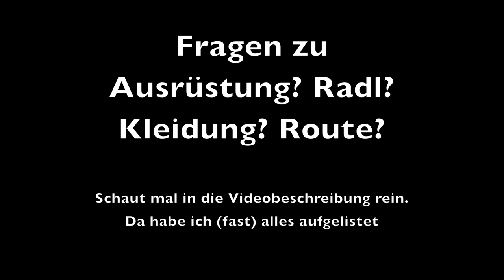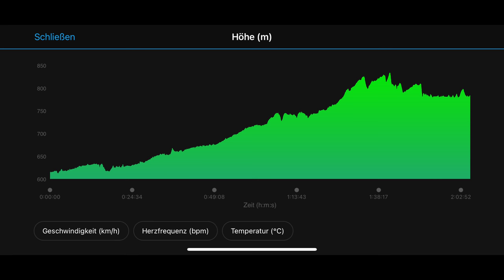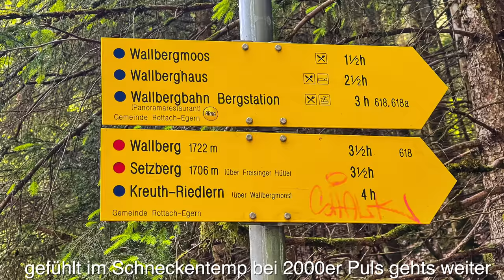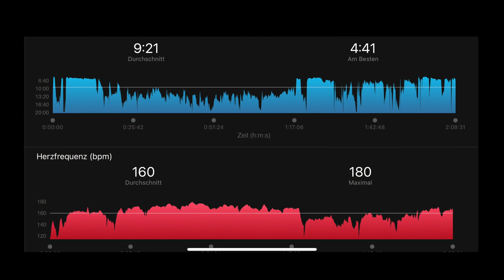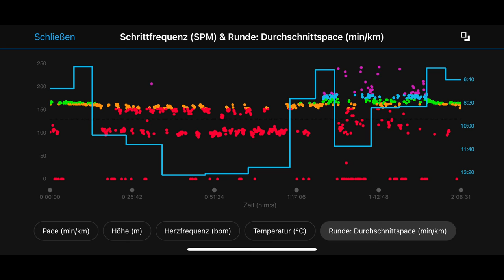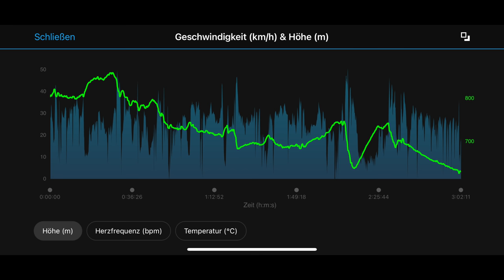Zum Auspowern: Mit dem Rennrad von München zum Trailrunning auf den Wallberg (Tegernsee) und zurück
⚫⚫⚫Support ⚫⚫⚫

Wenn euch das Video/mein Kanal gefällt und ihr mich unterstützen wollt, dann könnt ihr mir gerne den nächsten Espresso ausgeben.

Alpenüberquerungen sind zeitraubend. Auf der Suche nach einer flotten aber tagesfüllenden sportlichen Herausforderung mit ein bisschen Sightseeing, hab ich mir vorgenommen mitm Radl in die berge zu strampeln, mich dort laufend / kriechend einen Berg hochzuwuchten und dann nach viel Essen und trinken wieder zurück zu radeln. Hätte ich nicht ausversehen die falsche EC Karte dabei gehabt dann hätte ich mir aufm Wallberghaus auch was zu essen kaufen können. Aber schaut es euch lieber selbst an^^

Für mich ist es mega anstrengend gewesen aber auch mega geil! eine 10-12h Aktivität ist einfacher in den Alltag einzubauen als eine Transalp und wird sich vermutlich ab jetzt öfter auf der Speisekarte wiederfinden.

 ⚫️⚫️⚫️die Touren ⚫️⚫️⚫️
Radl zum Tegernsee:

⚫️⚫️⚫️⚫️⚫️⚫️Meine Ausrüstung:⚫️⚫️⚫️⚫️⚫️⚫️

⚫️⚫️⚫️ KLEIDUNG:

⚫️mein neuer Bekleidungspartner SIGR (Ich wurde von SIGR ausgerüstet, somit WERBUNG)
bisher kann ich noch nicht von Langzeit Erfahrungen reden aber ich hab noch nie ein angenehmeres Jersey besessen. die in der Nacht reflektierenden Kleidungsstücke (nicht zu sehen im Video) sind der absolute burner. Bald wird's mehr dazu geben. Momentan braucht man einfach weder Jacke noch Regenschutz :D.

⚫️Radschuh: Giro cylinder
⚫️Laufrucksack / -weste
⚫️Sonnenbrille (das perverse Ding weshalb ihr mein Brusthaar so häufig sehen musstet) (Ich werde von SUNGOD ausgerüstet. Somit WERBUNG)

⚫️IPhone 12pro max oder Gopro

 ⚫️⚫️⚫️ Radl:

Mein Open Up - siehe Bikevorstellung von vor zwei Jahren
⚫️Die Laufräder:
3t discus c60 team (Carbon)
⚫️Reflektorband an felgen/schuhen/Helm etc
⚫️schwarze Reflektoren an Felge und Rahmen
⚫️Reifen conti 5000

⚫️⚫️ ⚫️Sattelstütze + gefederter Vorbau + Aerobars:
Mehr zur Zusammenarbeit von mir mit Redshift demnächst

⚫️⚫️⚫️ sonstiges:

⚫️Stirnlampe (absolut wasserdicht und AAA-Batterien zum schnellen Wechseln bei langen Touren)
⚫️Puls/GPS Uhr: Garmin Fenix 5X
⚫️Navigation: Garmin GPSMap 64s
+ Halterung (ich hab noch ein stück Schaumstoff reingeklebt, damit das Navi in der Halterung garnicht erst zum Ruckeln anfängt)
⚫️Frontblinker: Knog @KnogOfficial
⚫️Biologisch abbaubares Kettenöl

⚫️⚫️⚫️ Taschen:
⚫️Oberrohrtasche:   Maßanfertigung von Grammtourpacking